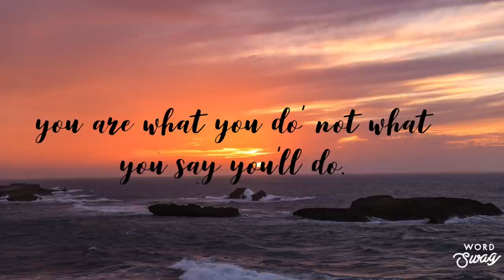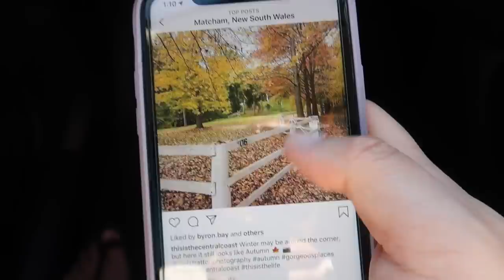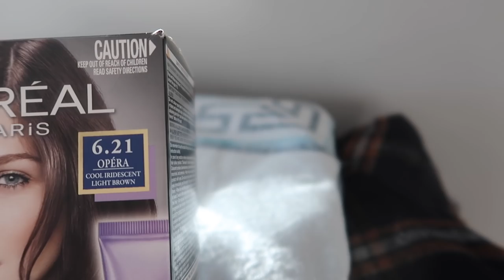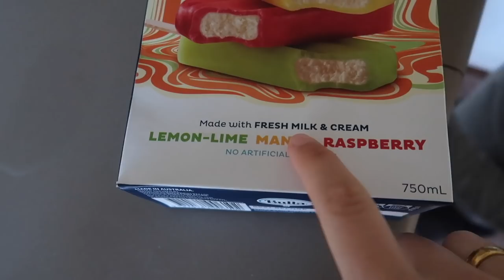Testing Kunkhyab's Patience | Making Veg Pizza | Changing my Hair back to roots | Tibetan Vlogger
Hello Guys,

Enjoy watching and Keep Supporting.